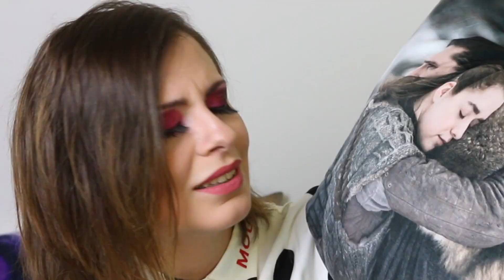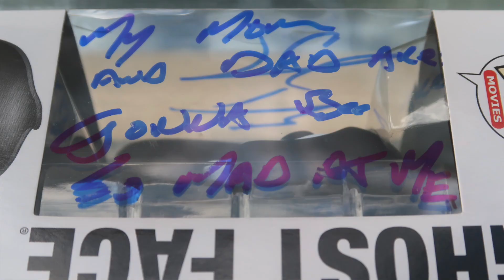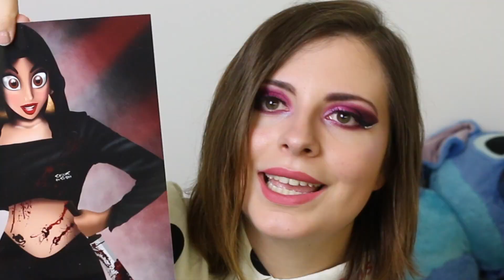ComicCon 2019 | HAUL & STORYTIME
Join me as I discuss my weekend crewing LFCC and, of course, I bought Pops